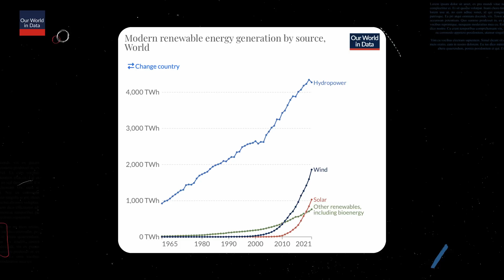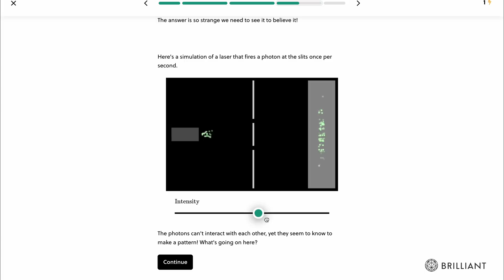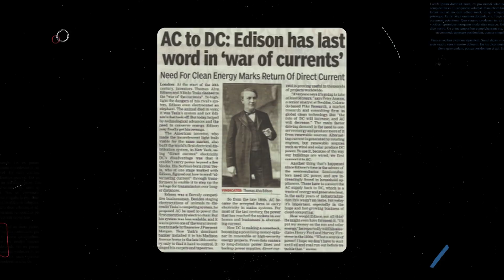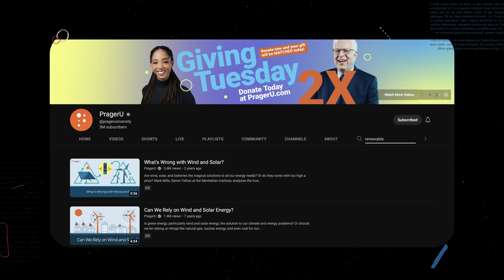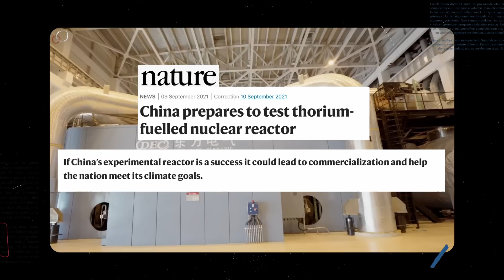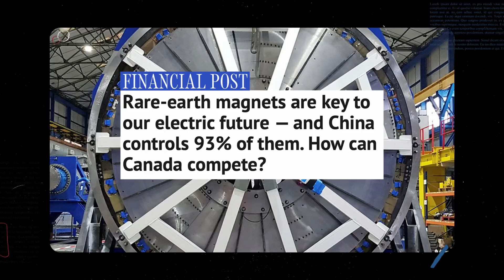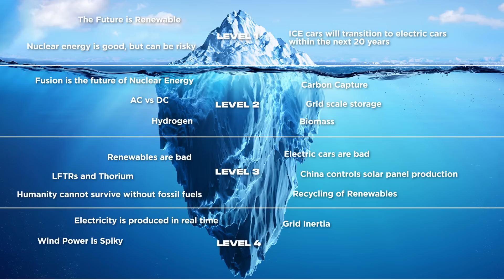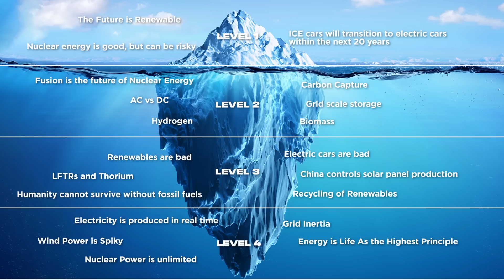Exploring The Controversial Lore of Energy Production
So there have been a lot of Icebergs on the Homepage recently. But none of those were for Energy! So we correct that glaring oversight with some glaring oversights of our own!

Some of you will notice the lack of information about Natural Gas which is a pretty hot topic today, but we think that merits an Iceberg of its own!